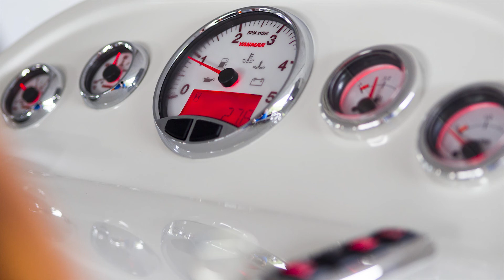Antaris Seventy7 Touring sloep │ Antaris®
NOG EEN GROTE SEVENTY7 SLOEP!

Na de succesvolle introducties van de Antaris Seventy7 Cabin en SE volgt nu de introductie van de Antaris Seventy7 Touring. Een herkenbare vormgeving echter toch geheel vernieuwend. Niet voor niets is de kreet ‘anders dan alle andere’ van toepassing op het merk Antaris.

De Antaris Seventy7 Touring is een grote sloep met heel veel comfort. Deze stoere sloep is voorzien van een deur in de spiegel, welke toegang biedt tot de gezellige rondzit. De Seventy7 Touring is voorzien van een afsluitbare toiletruimte voorin het schip. Om het geheel een wat meer speels en gezellig karakter te geven zijn de voorste banken gekromd in de vorm van een hoefijzer uitgevoerd. Standaard wordt deze stoere sloep geleverd met een grote koellade en grote opbergkast.

Technische specificaties Antaris Seventy7 Touring sloep
Lengte sloep 8.05 m.
Breedte sloep 3.25 m.
Diepgang sloep 0.75 m.
Doorvaarthoogte sloep ca. 1.50m.
Gewicht sloep ca. 2.750 kg
CE categorie C kustwateren
Motorisering 27 - 170 pk

Aquatec
De Zwaan 28
Woudsend (Friesland)
The Netherlands